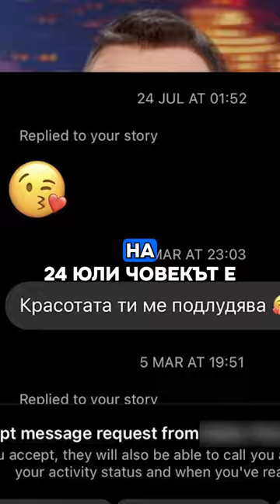Ще покажем какви съобщения Диляна Попова получава и защо са толкова пиперливи 😱🔥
"Ще покажем какви съобщения Диляна Попова получава и защо са толкова пиперливи 😱🔥 Научете истината, като гледате Брой 3 на Неофишъл в YouTube! 🎬💥 Гарантирано ще ви остави без дъх! България Иван и Андрей